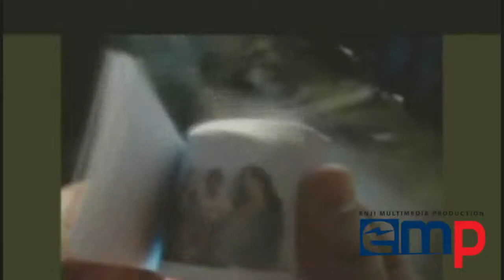Activation PhotoBooth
Photobooth on Event